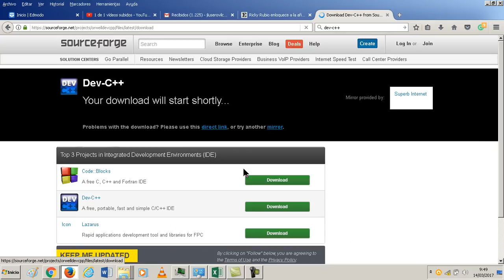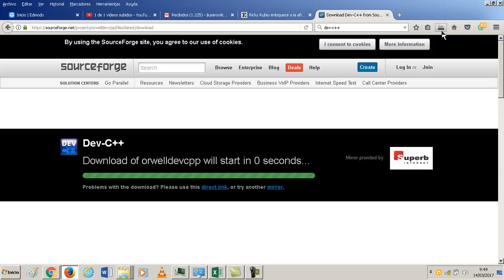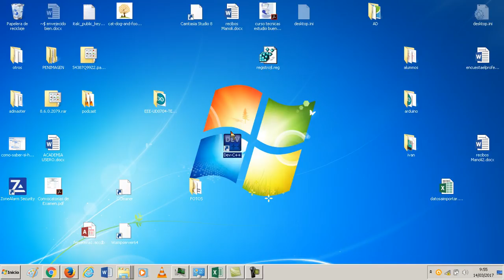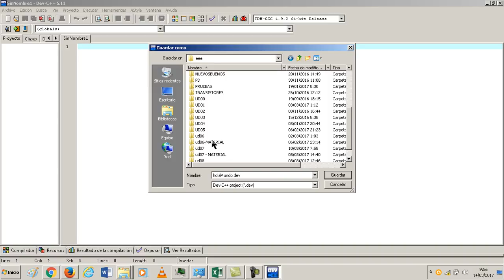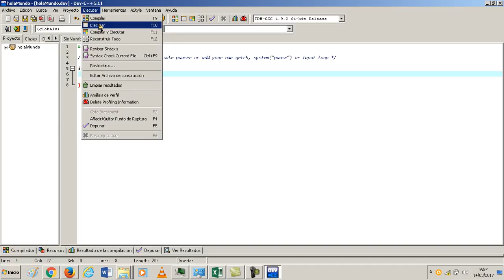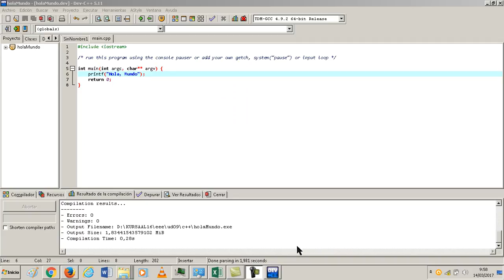UD0903 Instalar DEVC++ y Hola Mundo EEE FPB2